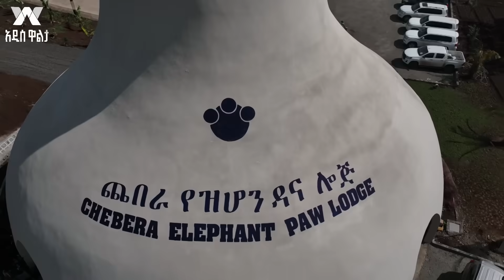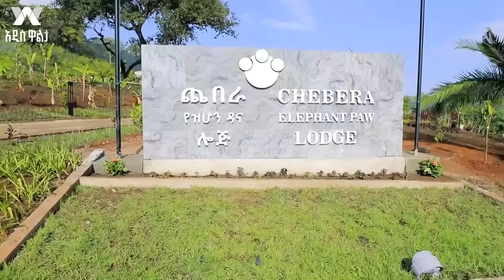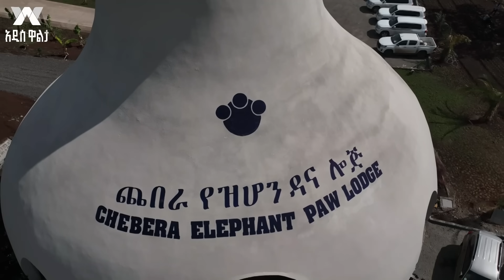በማንኛውም መመዘኛ እስከ ዛሬ ድረስ ኢትዮጵያ ውስጥ በዚህ ደረጃ አምሮ የተሰራ አንድም ሪዞርት የለንም - ጠ/ሚ ዐቢይ አሕመድ (ዶ/ር)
Arabic Facebook: تلفزيون والتا بالعربي Walta TV Arabic